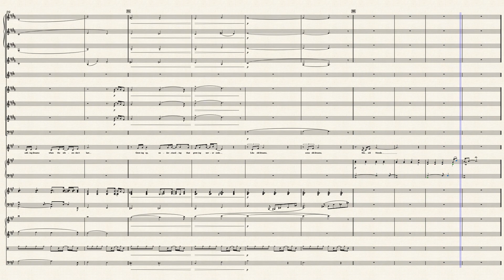"Growing Up" (from Merrily We Roll Along) SHEET MUSIC